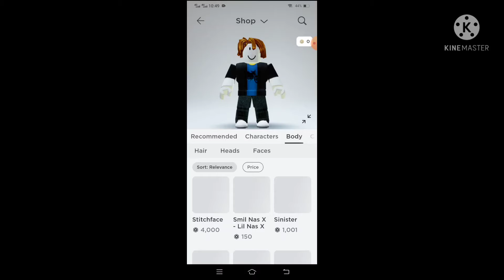coolest face ever!!!!!!!